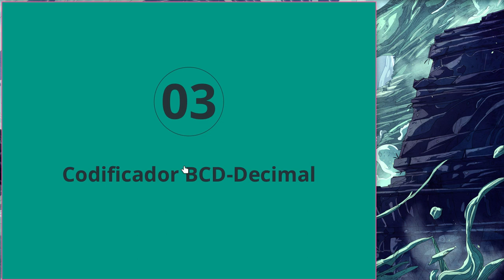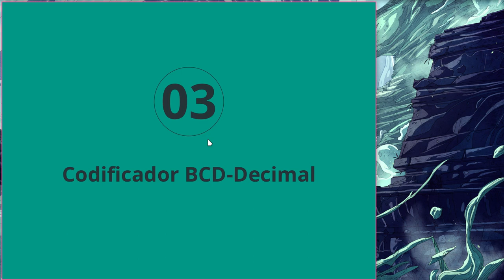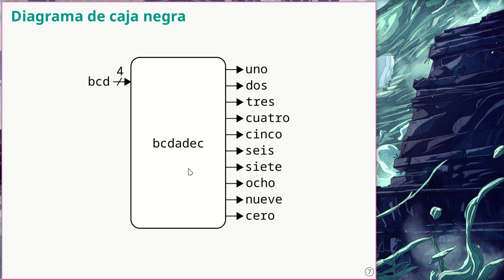Circuitos Digitales - D04 - Codificadores